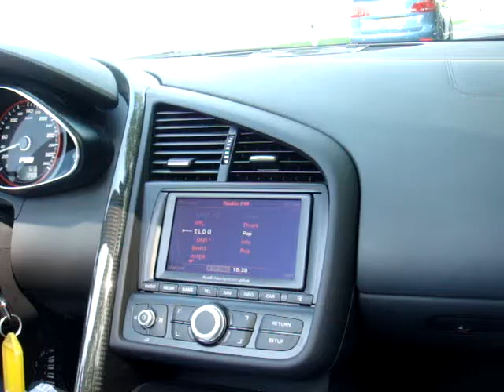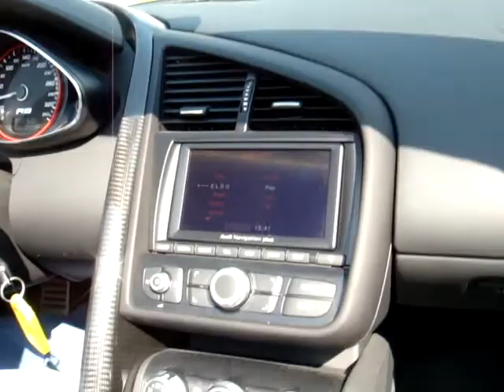Audi R8 5.2 spyder overtaking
Driving R8 in Luxembourg , beautiful weather .